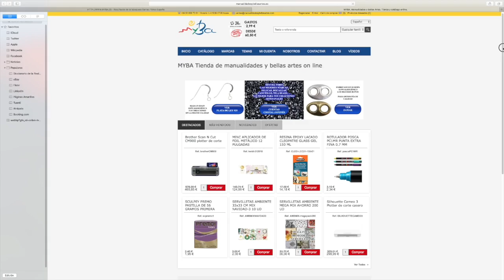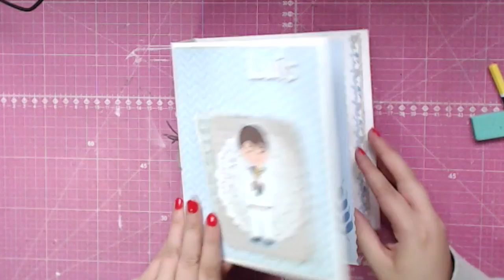Tutorial álbum comunión scrap: Encuadernación de cuerdas.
Hacemos un álbum de comunión paso a paso.

La lista de materiales necesarios está en nuestra web en el link de arriba.
En algunos casos son los más parecidos que hemos encontrado, pueden no ser exactamente los mismos.

Cristina de BeCreativeScrap nos enseña a hacer un álbum de comunión. Cambiando los papeles y colores de los adornos lo podemos adaptar a otros temas.

❤ ❤ ❤ ❤ ❤ Dame un like si te ha gustado, comenta y comparte para ayudarme a seguir haciendo tutoriales. ¡¡¡GRACIAS!!! ❤ ❤ ❤ ❤ ❤

Los links pueden ser de afiliación, a mí me dan una pequeña comisión, pero a tí no te cuesta más la compra, y me ayudas a mantener el canal.